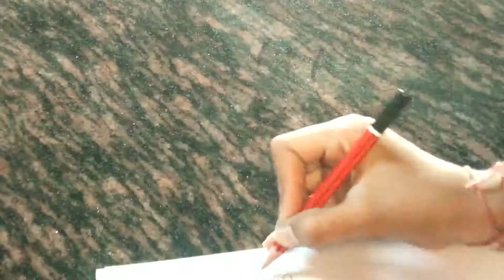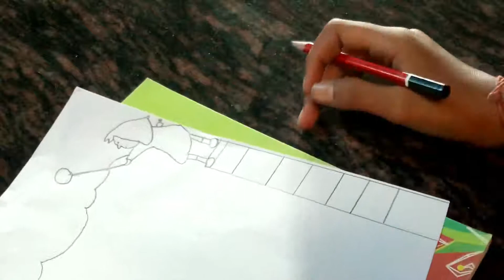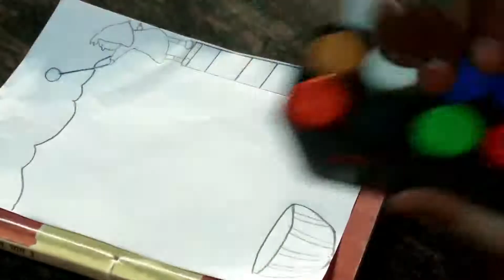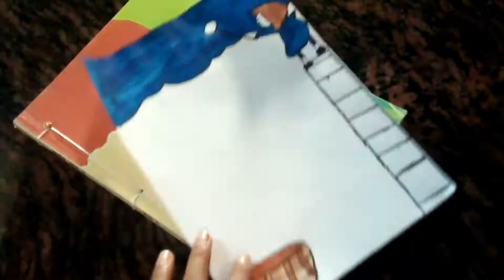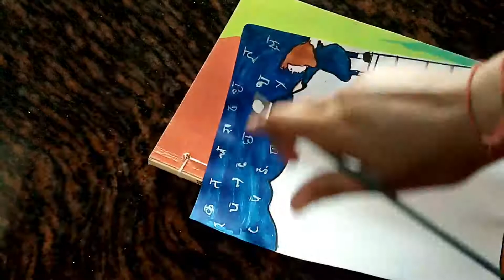beautiful book cover style for kids || DIY Book cover style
book cover design and style for kids